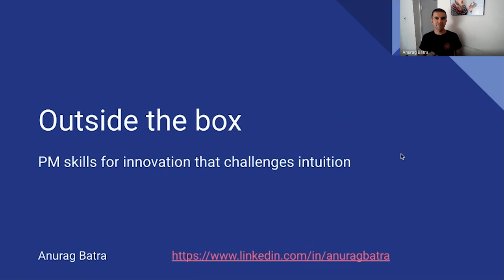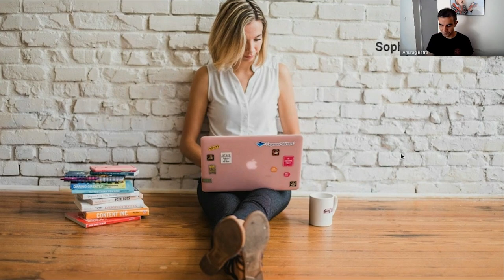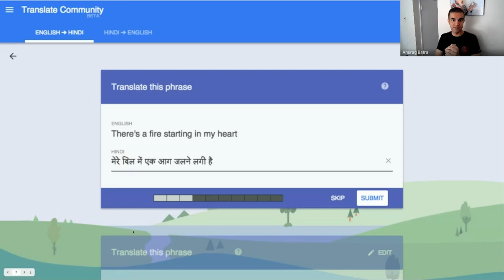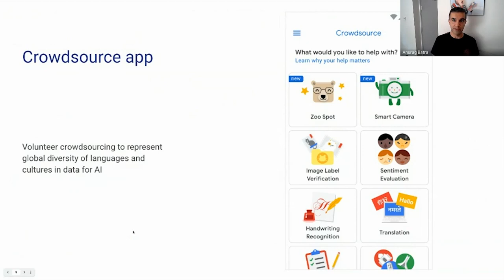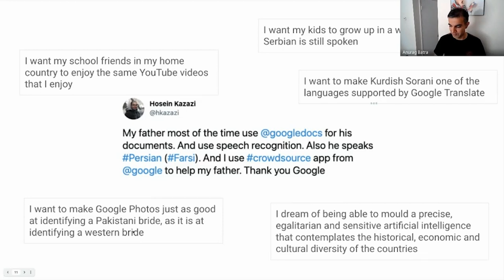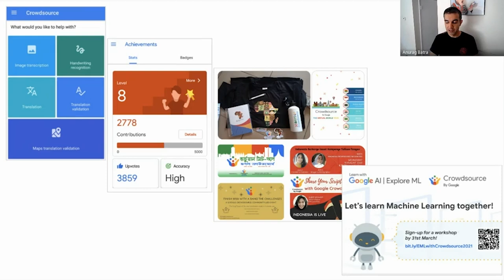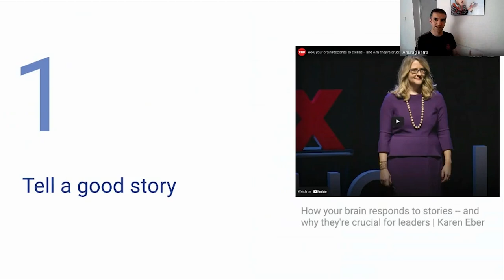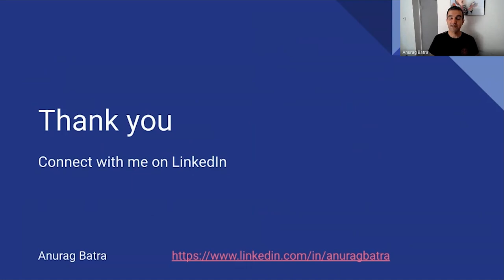Webinar: PM Skills for Products to Defy Intuition by Google Product Leader, Anurag Batra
ABOUT THE SPEAKER:
Anurag is a seasoned Product Manager with over 25 years of experience building delightful products. His expertise includes product strategy, software development, and UX-focused design. Currently, he is a PM at Google, managing strategy and executing an extensive range of products focusing on data for Machine Learning at Google Research.